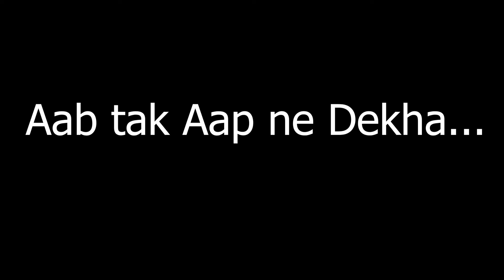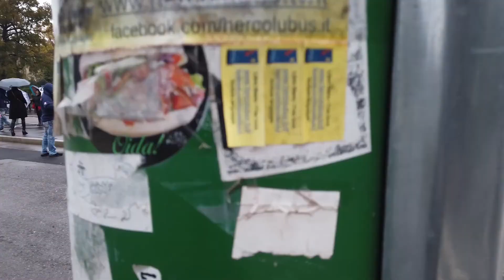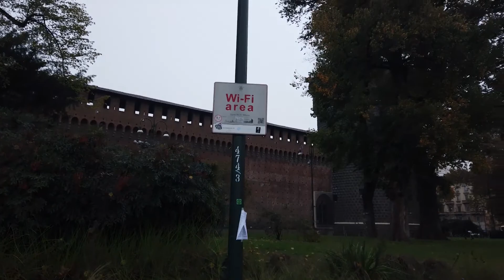Milan,Italy || Things to do in Milan || Exploring Milan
Hey Every One Milan is amazing

Please check out this video What all things to do in Milan